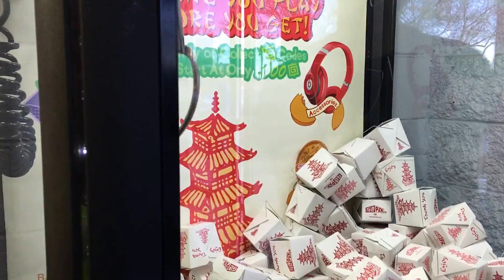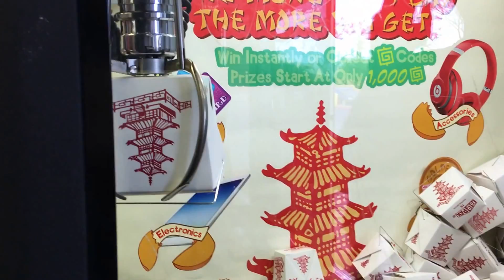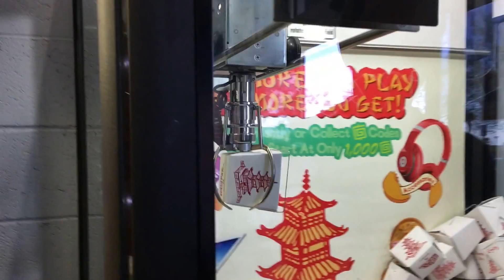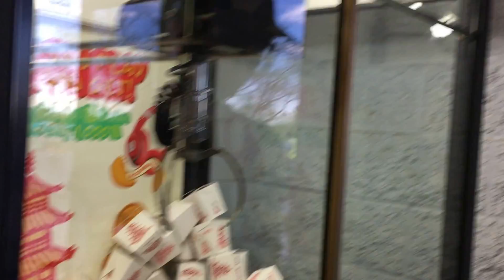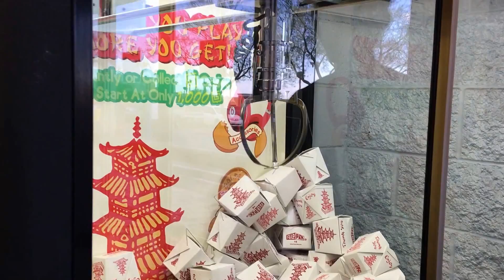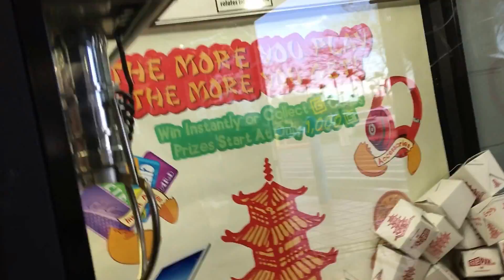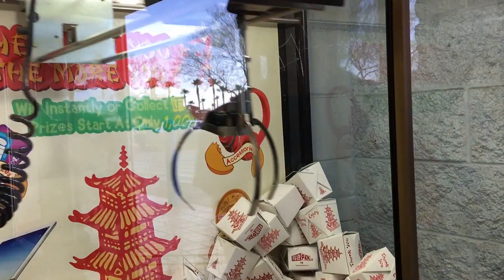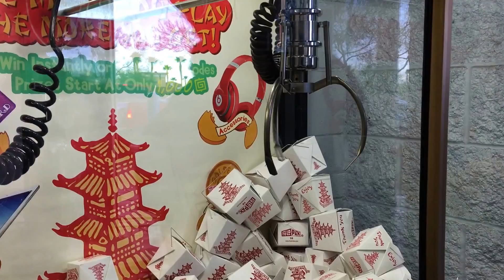RavenBones goes Camo at Prize Pagoda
Welcome to "The Collectors"! A new youtube series featuring the members of tyrwind's productions, Tyrwind, Agentsassy, and Ravenbones. In these series like the video above, we'll be collecting from claw machines, arcades, and doing various unboxing videos.